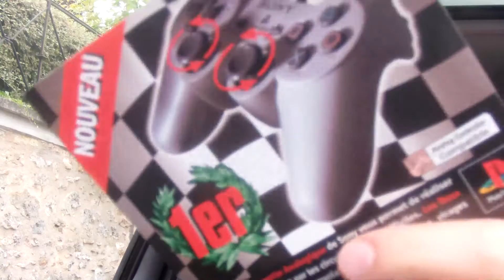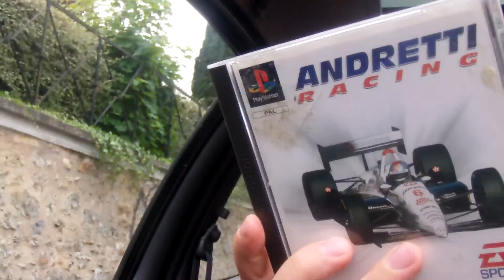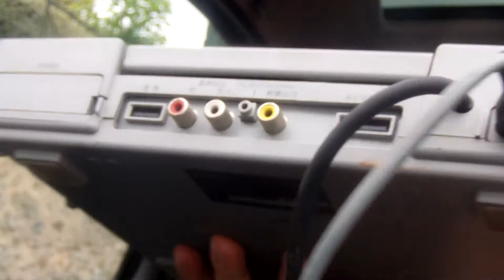Vide-greniers du 03 juillet 2016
Brocantes jeux vidéo 03/07/16